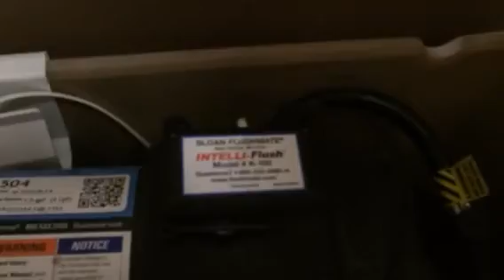2012 Briggs/ProFlo Pressure Assist Toilet on Auto Flush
Briggs/ProFlo toilet on an interesting autoflush setup, very similar to Kohler's touchless flush system. There is another toilet equipped like this as well as two ProFlo urinals.